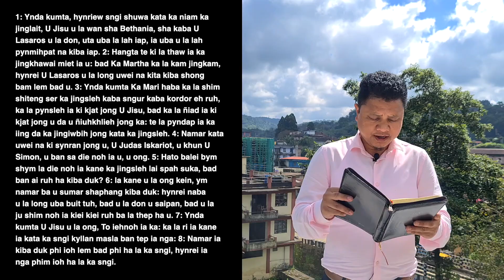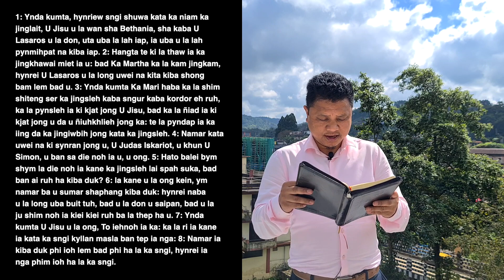Ka Khubor Step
Ka Khubor man ka step sngi nyngkong ha ka por 7 baje

To u Blei un kyrkhu ia phi baroh.